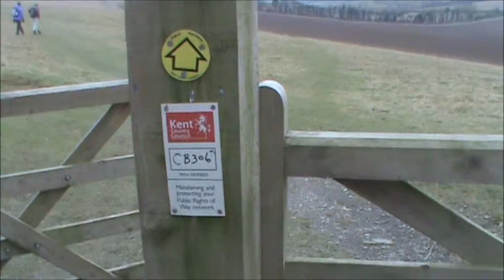Bishopbourne The Nailbourne Part 4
Looking at the the nailbourne and having a nice sunday walk.